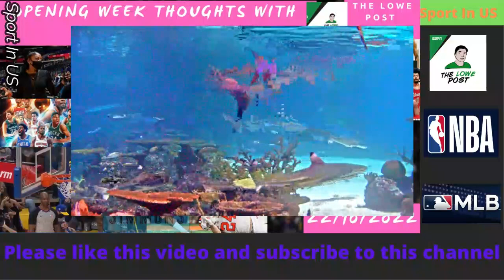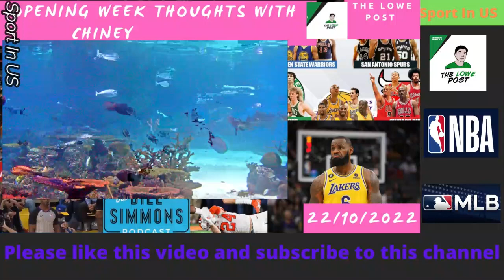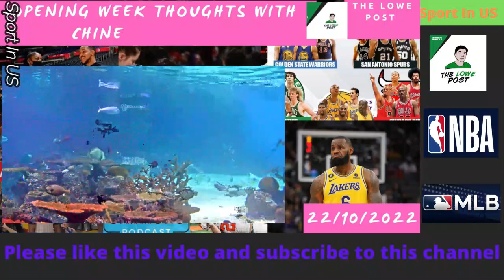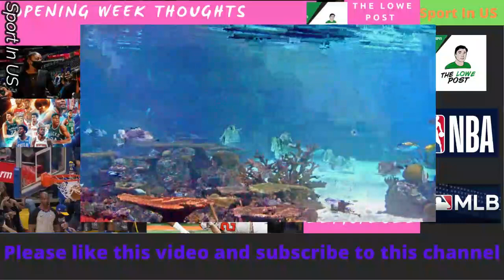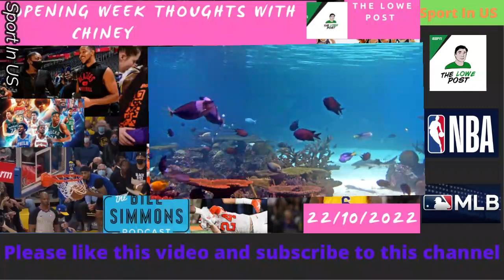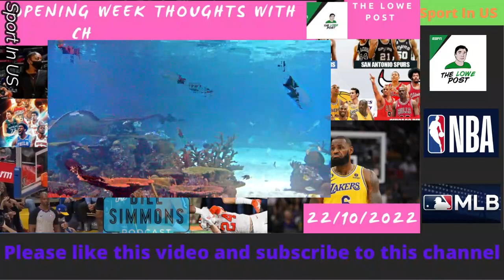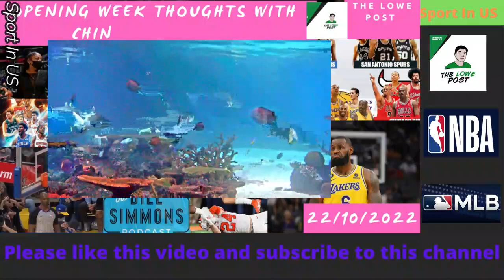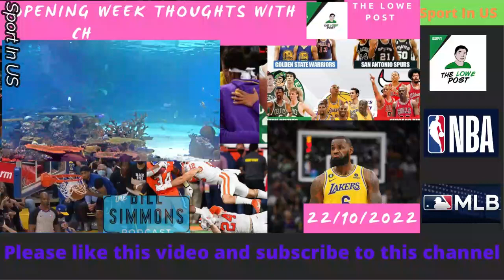2022 10 22 Opening Week Thoughts With Chiney Ogwumike. The Lowe Post podcast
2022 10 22 Opening Week Thoughts With Chiney Ogwumike. The Lowe Post podcast

Zach and ESPN's Chiney Ogwumike go rapid-fire around the first week of NBA action: Lakers struggles, Kawhi and Wall are back, 0-2 Sixers, Pelicans roaring out of the gate, Nets expectations, Banchero, Ivey, Cavs, Warriors repeat chances, much more.